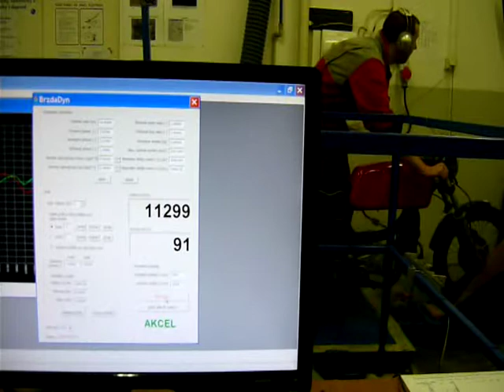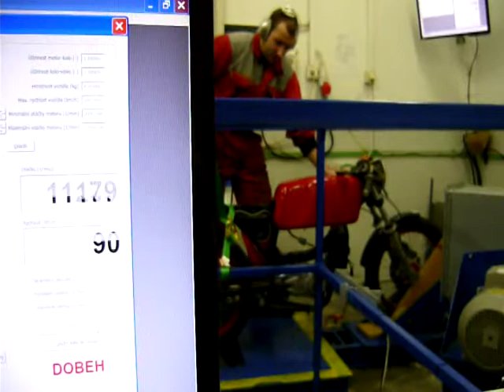Jawa 50 Mustang - Frikulín 12.2.2013